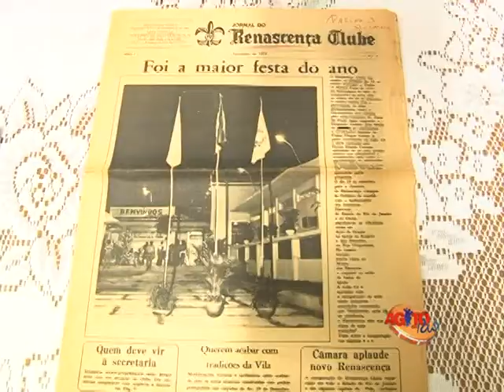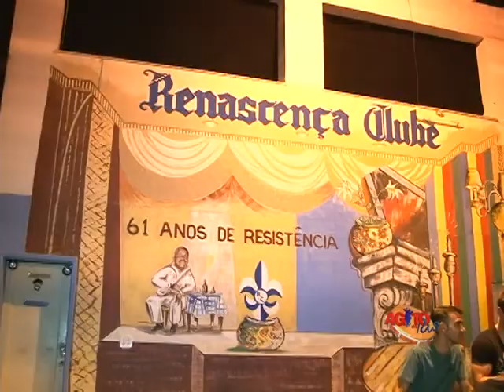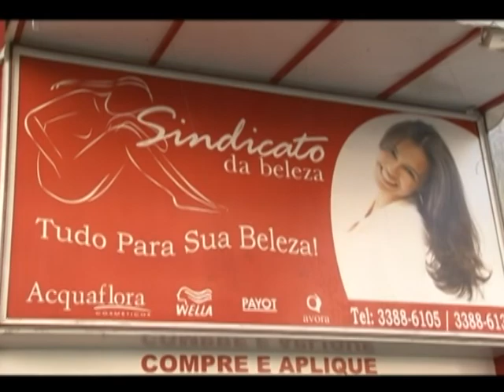RENASCENÇA CLUBE - PROGRAMA AGITO DO RIO 18.11.2012 PARTE 1.mpg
QUADRO "QUAL É A BOA?" REALIZADO NO ENCONTRO DE BAMBAS NO RENASCENÇA CLUBE.